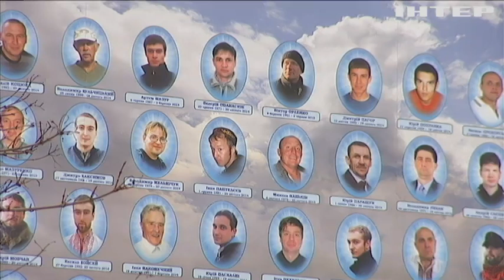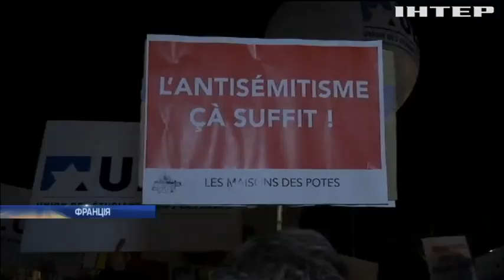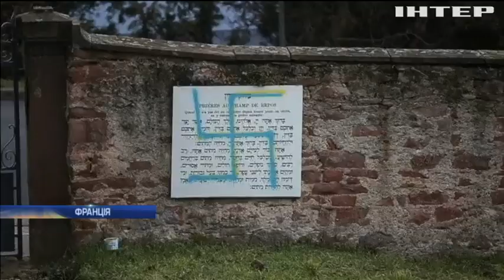Новости 8:00, выпуск за 20 февраля 2019 года